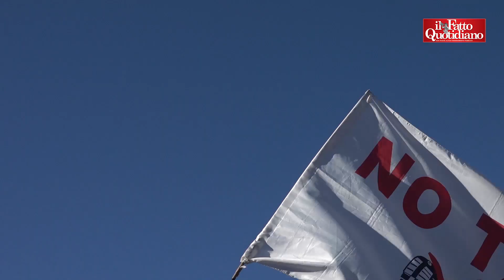In Valsusa torna la protesta NoTav. Marcia sui sentieri e lacrimogeni